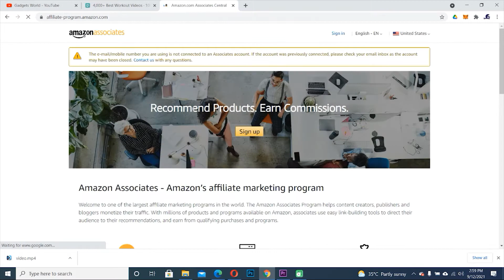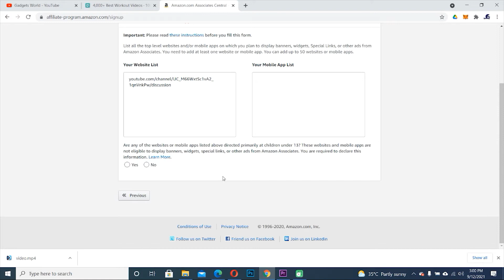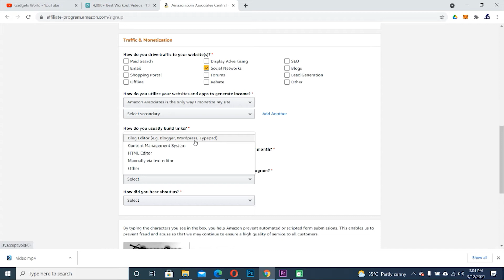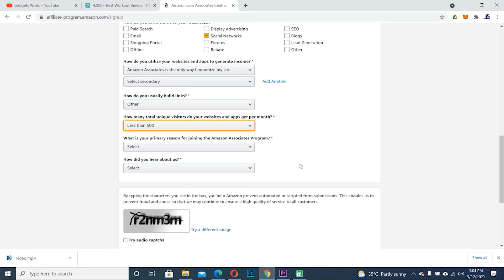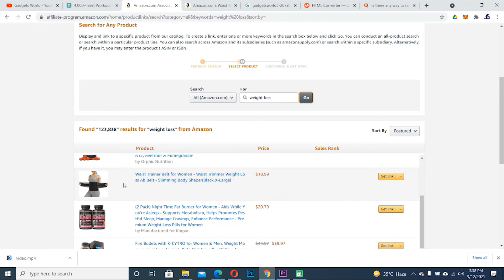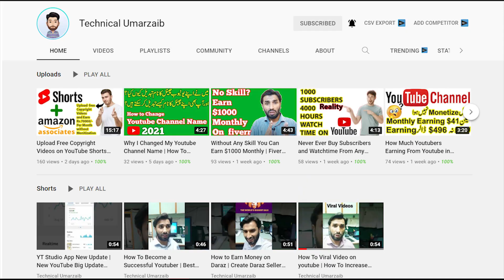How To Create Amazon Affiliate Account in Pakistan | Make Money online on Amazon from Pakistan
Is video me hum seekhen ge keh amazon affiliate account kaise banate hain aur us se paise kaise earn krte hain. video complete dekhen sub samaj a jae ga  agar kuch puchna ho to comment box me comment kren me koshish kron ga apk her comment ka jawab doon.

amazon affiliate program 2021
Process of joining amazon affiliate earnings
amazon affiliate marketing 2021
How much i can earn money with amazon affiliate marketing
amazon associates
Create an Amazon Associate Affiliate Account